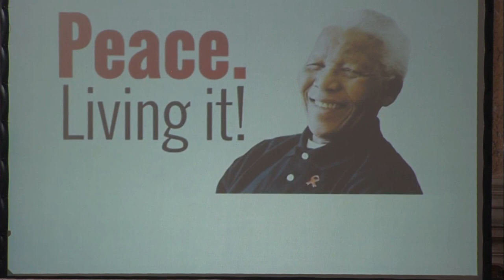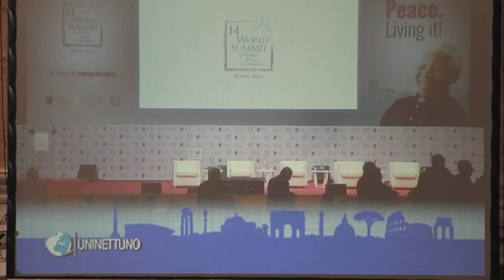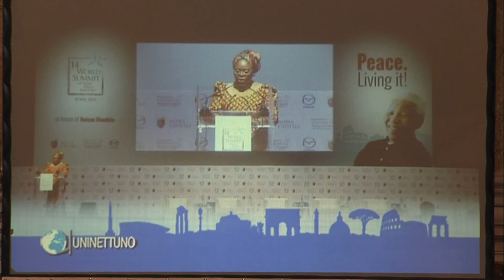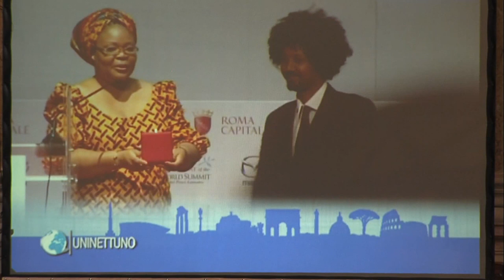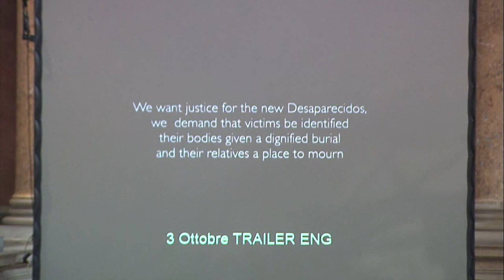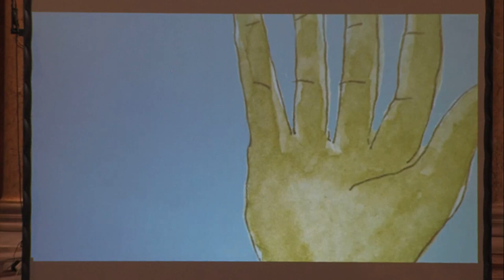HuCo 2015 Vienna - Modul 4: Lampedusa – European responsibility at stake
Keynote Speech:
Giuseppina Maria Nicolini Mayor of Lampedusa
Moderator:
Erhard Busek Politician
Panel members:
Tareke Brhane Spokesperson of the ‘3rd of october Committee’, Italy
Oliviero Forti Caritas Italiana Migration Office
Michel Reimon Member of the European Parliament
Elisabeth Tichy-Fisslberger Director General for Legal and Consular Affairs
in the Austrian Ministry for Foreign Affairs
Tens of thousands of migrants and asylum seekers escaping from war and conflicts have been arriving over the last years to European shores. Although Italy is a major gateway for those who cross the Mediterranean, arriving from Syria, Libya and the Horn of Africa, often in overcrowded boats and at the risk of their lives, this is a European Union issue rather than solely an Italian one. The Italian borders are the borders of Europe in this context, and according to agreements signed by all European Union countries, people have the right to arrive safely and be received in an atmosphere where they feel safe. The appalling reality is that unacceptable numbers of people are dying in the most distressing way as they seek a better life for their families.

This situation calls for urgent action: All European Governments need to grant in line with the relevant international law and national legislation to migrants appropriate international protection and to ensure their access to urgent humanitarian services, such as health care, shelter or assistance to make contact with their families. Europe needs to strengthen its joint responsibility to ensure adequate safeguards to protect migrants. Is there a sign it will do so? Is the European responsibility at stake when it comes to the protection of most vulnerable people?